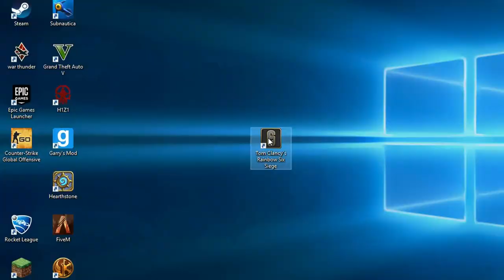Rainbow six siege.exe - Quand le monteur (Lesdeuxnuts) s'amuse !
Le retour des vidéos !

LesDeuxNuts, monteur de qualité, s'est fait plaisir sur un de mes lives ! N'hésitez pas a liker si vous vous avez kiffé et pour lui donner de la force !